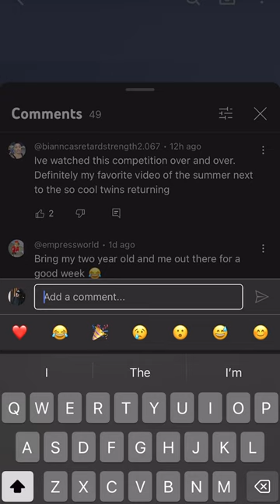Today I took my nephew to buy new iPhone accessories for his iPhone he won